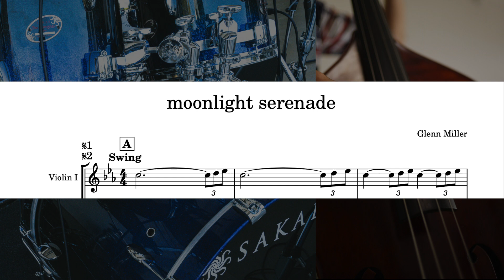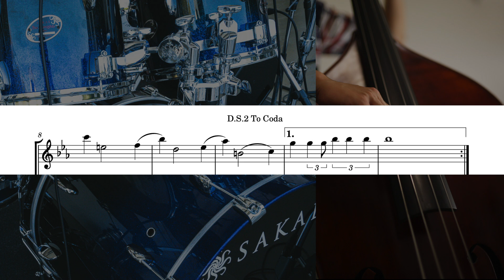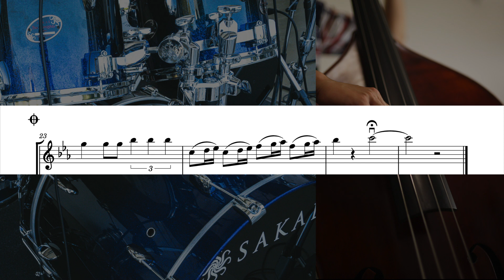MoonlightSerenade_弦楽四重奏楽譜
お聴きくださりありがとうございます。
楽譜はご自由にお使い下さい！
動画に写っているのは1stのみです。
全ての楽譜(1st、2nd、Va、Vc)は、こちらで販売しております。
パート譜では無くスコアです。見開き一枚で収まります。

音源も使いたい方はどうぞこちらへ！

原曲: ムーンライト・セレナーデ
作曲: グレン・ミラー
編曲&演奏: 菊地萌子(1stviolin、2ndviolin、viola、cello)

moonlightserenade、Glenn Miller

★宅録しております。

★レッスン用動画撮影します。

★使用写真
ぱくたそ
藤子さま